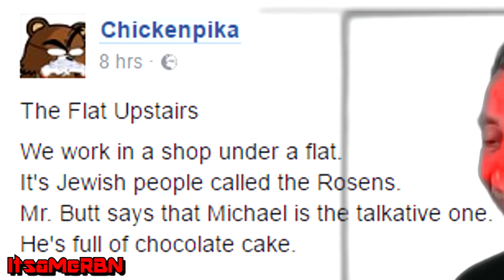sorry_sam.mp4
This is a quick rendition of a Facebook post ChickenPika made.

Just thought I'd show you guys my sentence mixing is going well, as is TL3 and my Cinematic Rosen Collab entry.